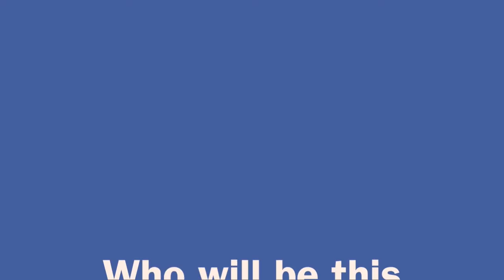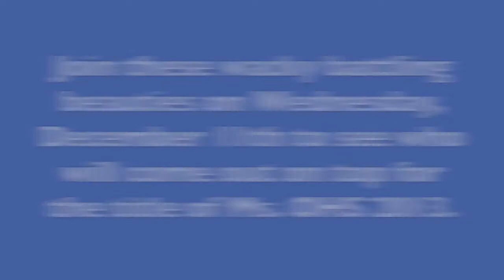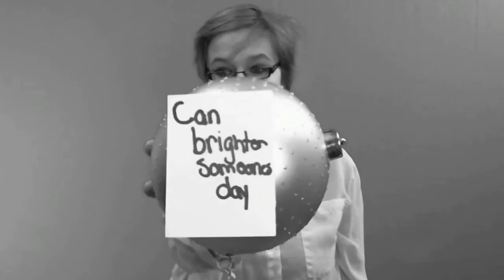OHS Bluezone for Dec 11th, 2013